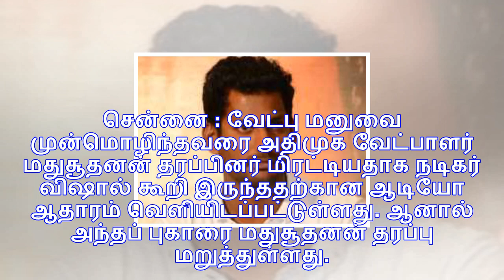மதுசூதனன் தரப்பு மிரட்டினர்.. ஆடியோ ஆதாரத்தை வெளியிட்டார் விஷால்!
சென்னை : வேட்பு மனுவை முன்மொழிந்தவரை அதிமுக வேட்பாளர் மதுசூதனன் தரப்பினர் மிரட்டியதாக நடிகர் விஷால் ...